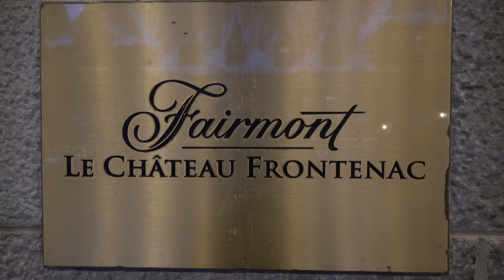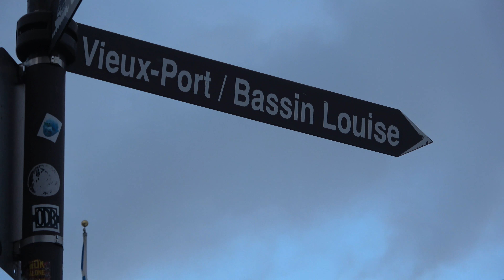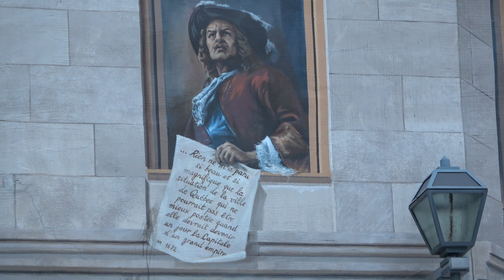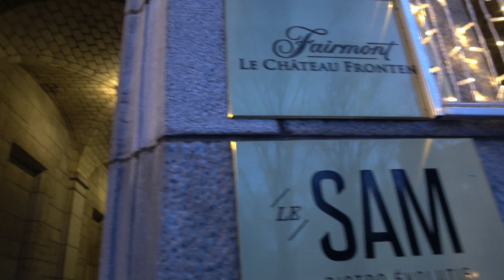Qubec City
Tour of old Quebec